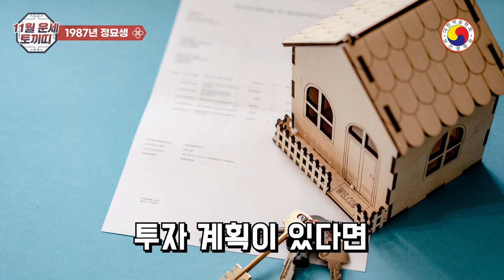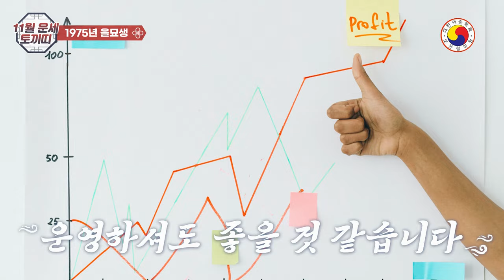11월 토끼띠운세: 넘치는 행운과 함께 특별한 11월을 나이별로 확인하고 대박 나세요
2024년 11월 토끼띠운세:나이별로 확인하시고 대박 나세요